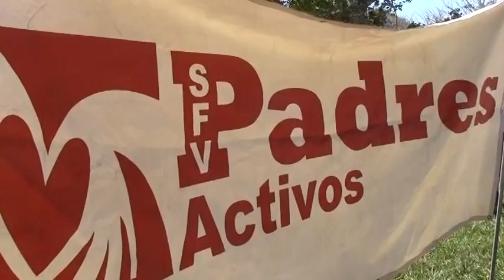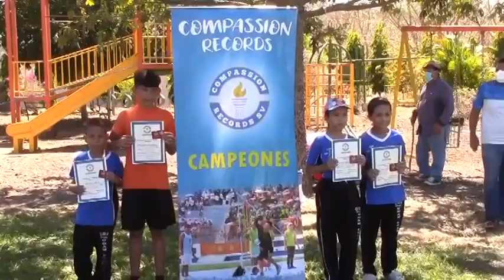Compassion Records San Antonio Pajonal Febrero 2021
Conozca como se llevo a cabo el concurso Compassion Records en San Antonio Pajonal Santa Ana organizado por iglesia Bethel

Video presentado gracias a Padres Activos